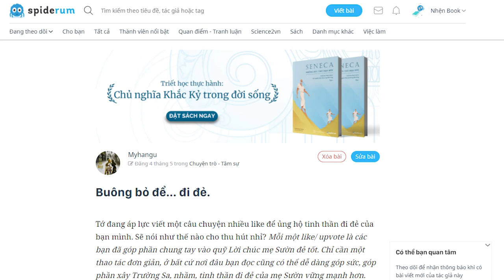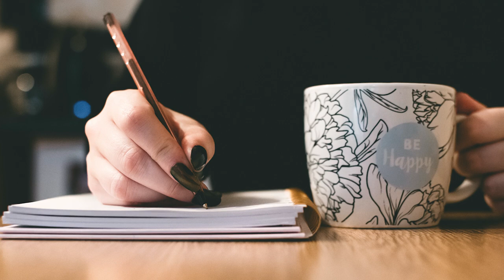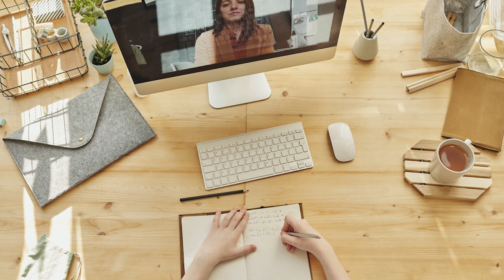Buông bỏ để... đi đẻ | Myhangu | TÂM SỰ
Ghé Nhà sách Spiderum trên SHOPEE ngay thôi các bạn ơi:
Bài viết: Buông bỏ để... đi đẻ.
Được viết bởi: Myhangu
Bản quyền video:
Bản quyền nhạc: